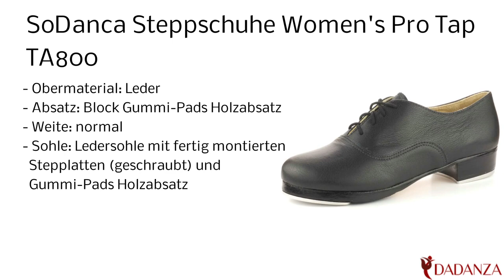SoDanca Women's Pro Tap TA800 - Damen Steppschuhe